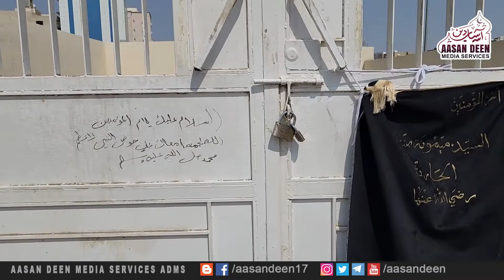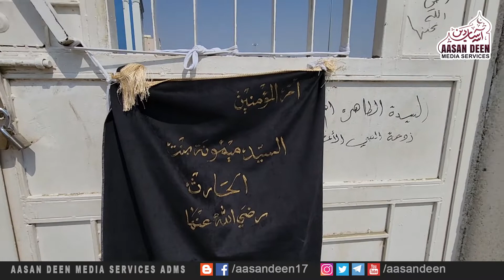Hazrat Maimuna R.D. Ka Mazar || हज़रत मैमुना र.दी का मज़ार@Muftiamqasmi